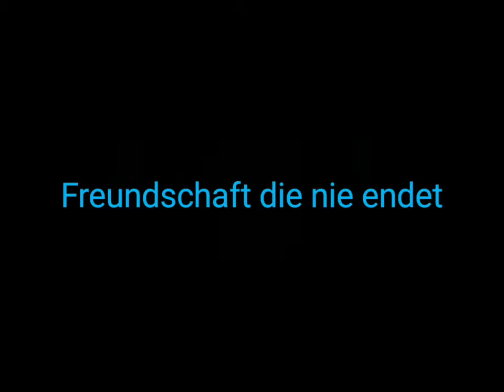Freundschaft 4 ever (Made by airplayer)